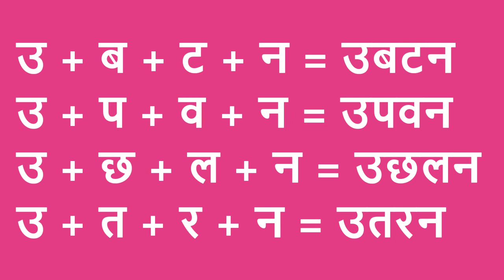बिना मात्रा के चार अक्षर वाले शब्द || Hindi four letter words|| नमस्ते बच्चो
अ + क + ब + र = अकबर
अ + न + श + न = अनशन
अ + च + र + ज = अचरज
अ + च + क + न = अचकन
अ + ड़ + स + ठ = अड़सठ
अ + फ + स + र = अफसर
अ + व + स + र = अवसर
अ + न + प + ढ़ = अनपढ़
अ + म + र + ण = अमरण
अ + न + ब + न = अनबन
आ + च + म + न = आचमन
आ + च + र + ण = आचरण
आ + य + त + न = आयतन
आ + स + व + न = आसवन
उ + ल + फ + त = उलफत
उ + ल + झ + न = उलझन
उ + ब + ट + न = उबटन
उ + प + व + न = उपवन
उ + छ + ल + न = उछलन
उ + त + र + न = उतरन